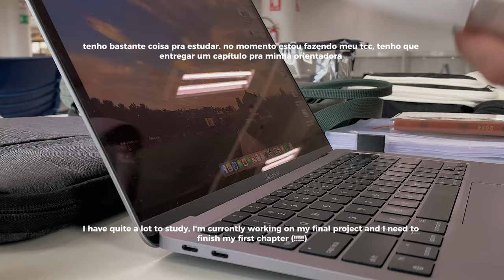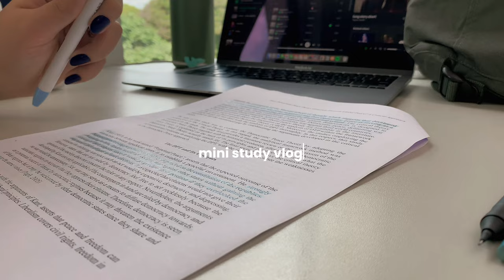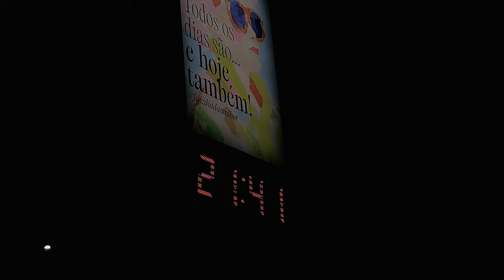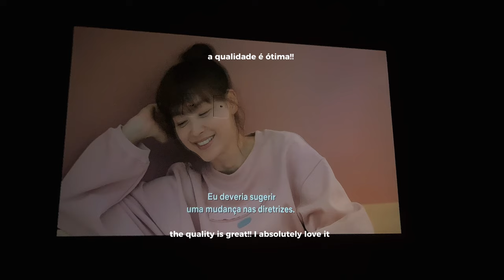minivlog - my first vlog! my morning, studying at the library, movie night and unboxing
My first mini vlog is here!! Btw guys, thank you for 50k on TikTok!

Mac Kay - Shade
less.people - Lamp Glow
brillion. - Night Owl